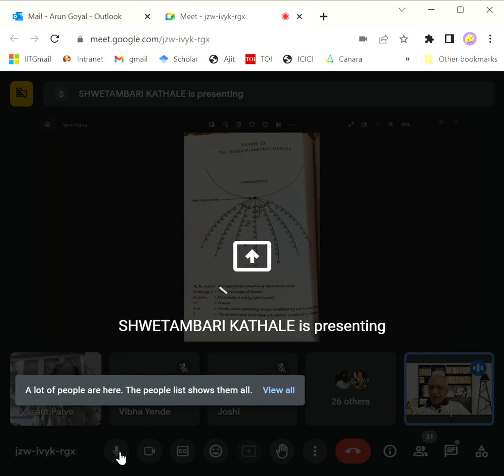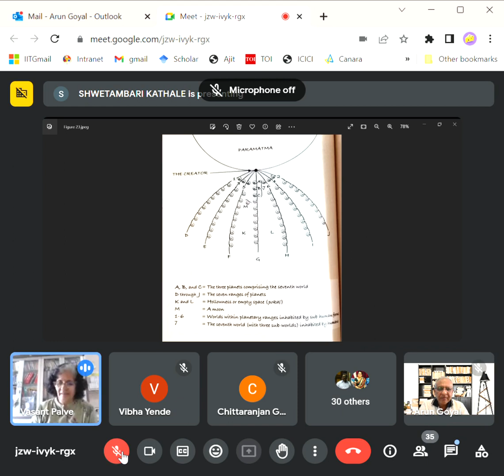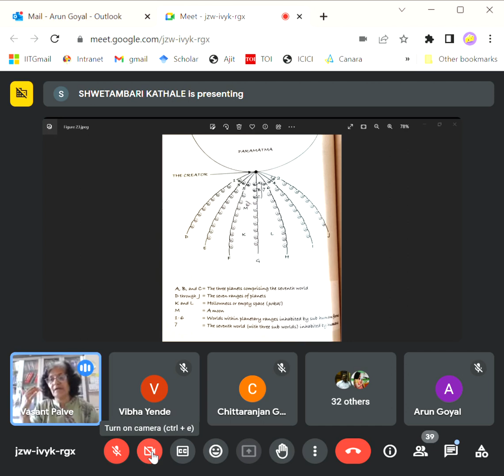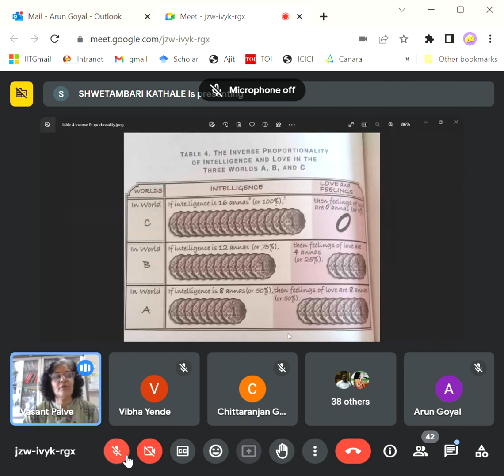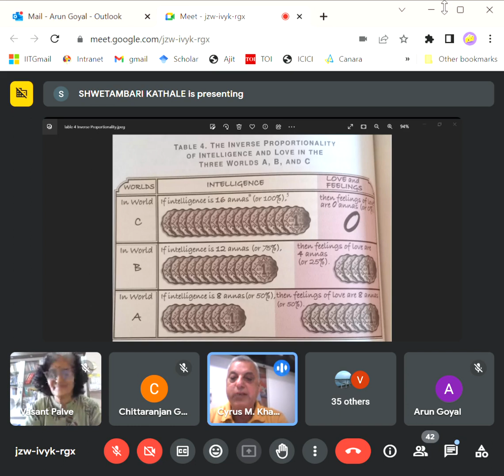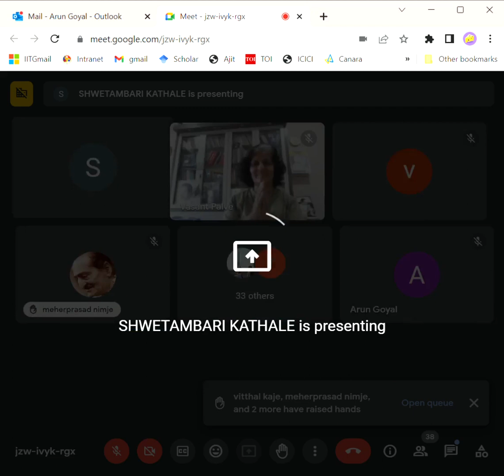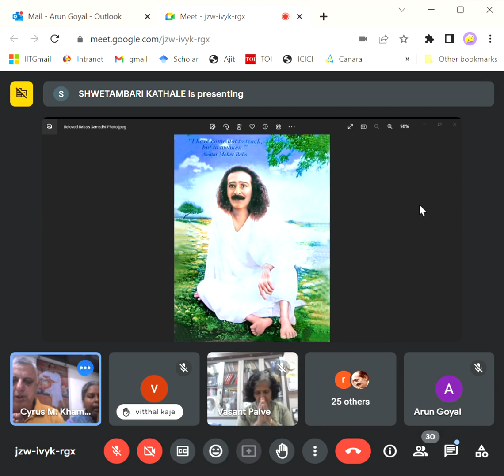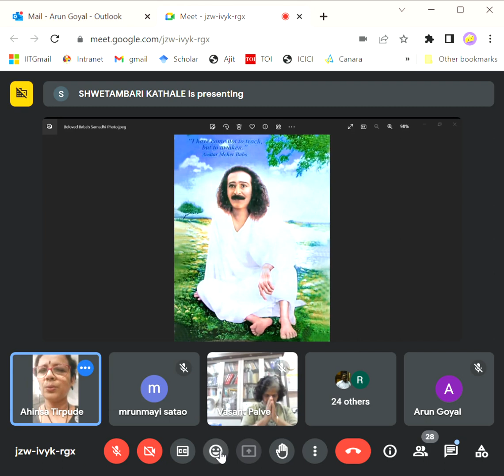Creation..34/100 (29.6.23) Lect 17 Dec 1927: Evolution of worlds, inhabitant worlds, head & heart..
CREATION & ITS CAUSES
Author : Avatar MeherBaba

Book Reading session 34 ( 100)

Topics in this video :  lecture given from West Tank Room,

LECTURE DT :
Lecture dt 17 December 1927 :
In a series on Mystical astronomy: EVOLUTION OF WORLDS, SPACE AND MOON, INHABITANT WORLDS, ADVANCED WORLDS; Special focus on SEVENTH world; a group of 3, Human life and proportion of head and heart.

very important and  interesting matters revealed by Baba through nice examples...

This book comprises of 34 lectures given by Beloved Baba during 1927 to 1928 , to Meher Ashram Boys. ( All teen agers )
Its about,:  Creation of Universe, Cosmology, Planes, mystical astronomy, evolution and involution, journey of atma from jivatma to Shivatma.
It explains in a vivid, poetic way the suns, moons, skies, planes, ethereal, mineral, vegetable, animal & human kingdom, births, deaths, heaven and hell, subtle, mental worlds, saints, prophets, and the soul of souls..so clearly as if giving experience of it...

" It's all very NOVEL, FANTASTIC & Like Fairy Tell"--- Ramju Abdulla
( Baba's close disciple )

Thanks : Link: Mrs Ketki Shendre,  Nagpur

Co host & screen presentation: Shwetambari Andhe, Koradi

 Reader  and recording : Shri Arun Goyal, Sir Guwahati
Sahabhag : Shri Chittaranjan Gangde Sir, Akola

Prayers: Mr Cyrus Khambata & Saumya, Meherabad

Arti: Mrs Mrunali Satva, Thane & Ahimsa Tirpude,   Nagpur

THANK YOU BABA